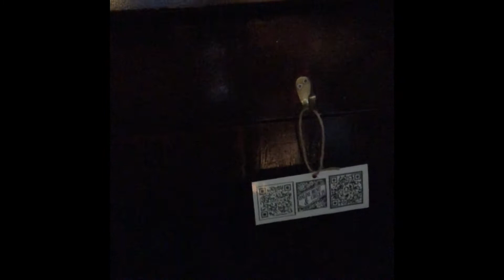Bar Hopping @ Downtown Edmonton 🇨🇦